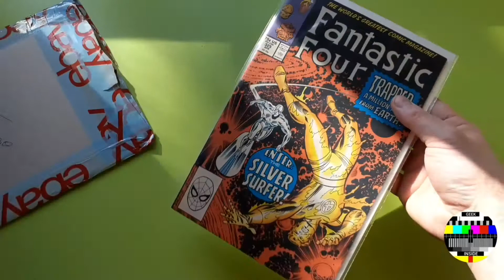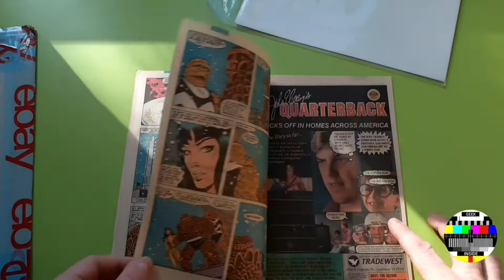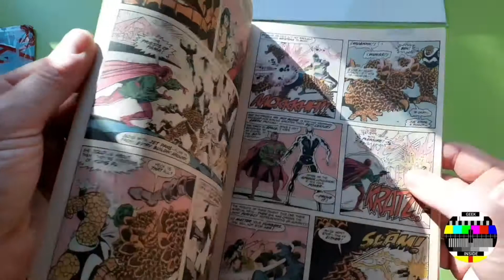I Present You : Fantastic Four #325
The Human Torch is stranded in outer space 120 million miles from Earth, can the Silver Surfer reach Johnny in time? The story then continues at a celestial level as Kang, the Cotati, the Priests of Pama, and Mantis' son all appear at Four Freedoms Plaza.